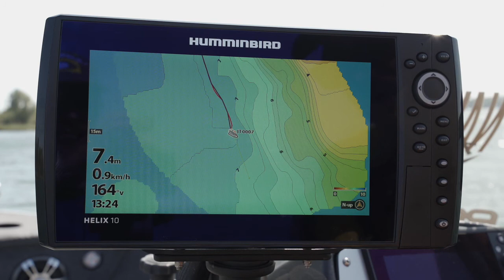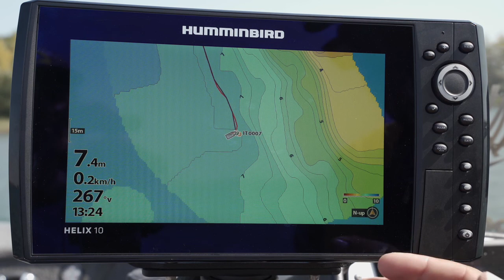Les Tutos : La fonction Track Back sondeur Humminbird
La fonction Track Back : retour sur trace sur les sondeurs Humminbird.
Enregistrer une dérive, refaire la dérive, choisir la vitesse. On vous dit tout !
Avec Tristan Poulain & Fred Jullian